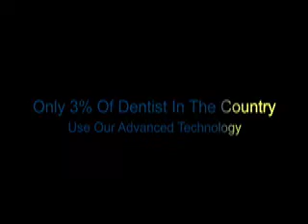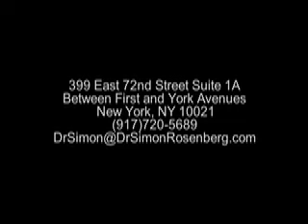Dr. Simon Rosenberg and "Only 3% of Other Dentists"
We use technology that fewer then 3% of the dentist in America use. By using biolase waterlase for hard tissue, by using odyssey diode laser for soft tissue, and by using the CEREC, we are able to change the way that people experience dentistry.
I can rebuild a tooth or your entire smile using a CAD/CAM (Computer Design and Manufacturing) CEREC system with porcelain that looks natural.
I specializes in Prosthodontics and Cosmetic Dentistry. With over 30 years experience, I use High Technology in Dentistry to improve smiles one patient at a time with personalized, gentle dental care. Using CEREC one-visit veneers, crowns or onlays your teeth can be restored with precision and the most tooth like appearance and material properties. Ultimate smile makeovers are done with CEREC, daVinci or Lumineer Veneers / Laminates. Invisalign (nearly invisible aligners without braces or wires) can straighten and align teeth. One hour Zoom! or Custom Deep Bleaching systems can whiten teeth up to 10 shades lighter. (This claim is based on research done by Discus Dental (the owner of Zoom! -- Individual results will vary).